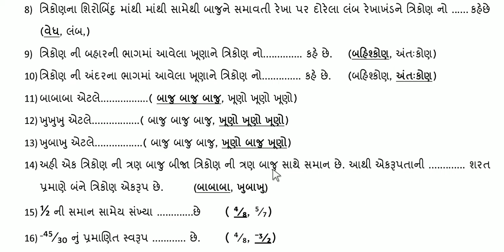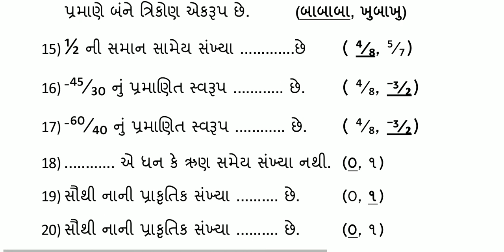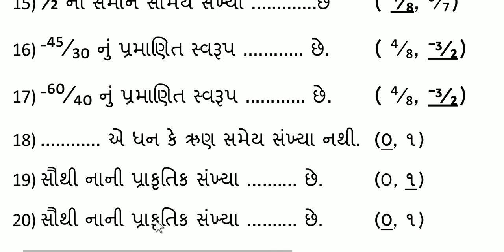std 7 Maths Assignment Part-1